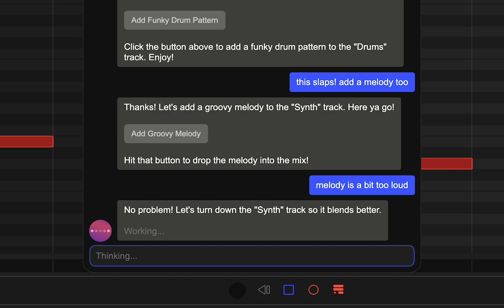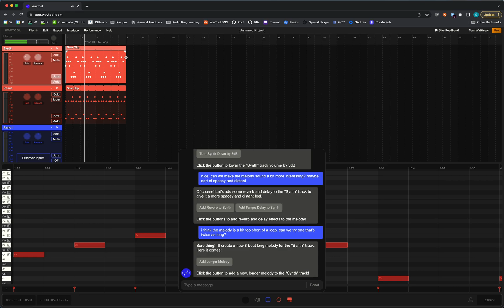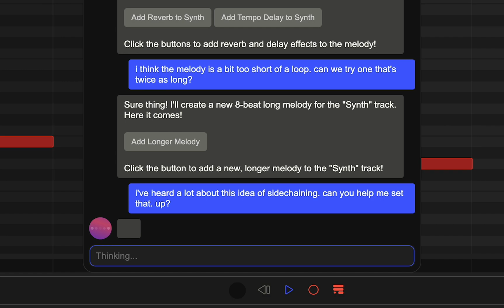Making Music with GPT 4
Try it for free at wavtool.com!